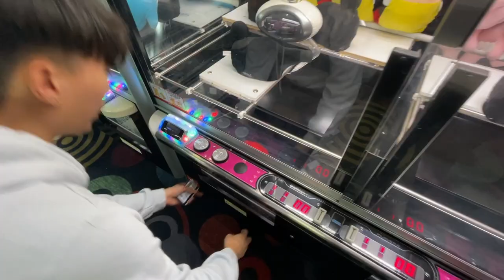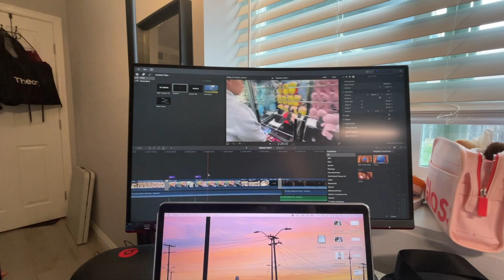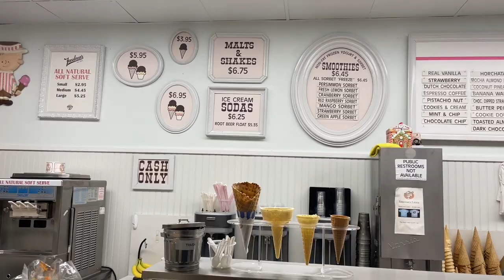VLOGMAS 2022 | working on projects, eating good food, shopping & more!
another year and another attempt with vlogmas i think i started vlogmas in middle school but all those are private and the last time i uploaded EVERYDAY of vlogmas was when i was 13 LOL

♡ others ♡
✰ uber code- sharont2423ue
✰ postmates- QSEWR